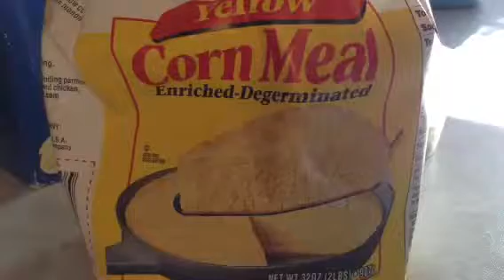Mealworms dinner time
Summer school science